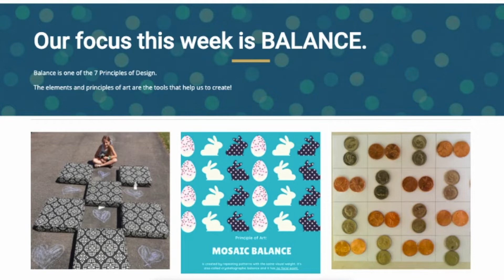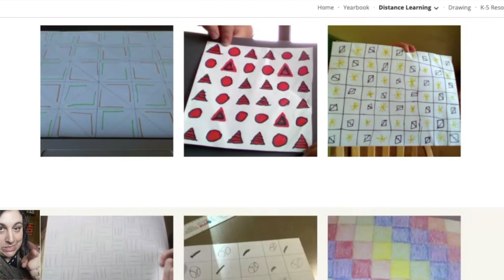Mosaic Balance - Student Artwork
These are student examples created during distance learning! The focus was to show mosaic balance!